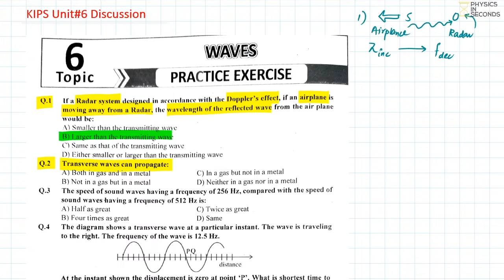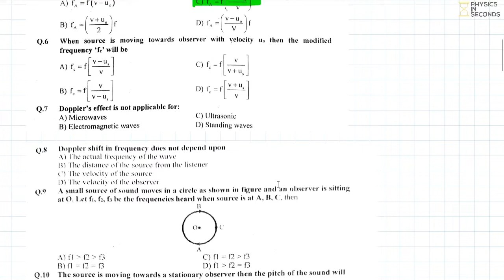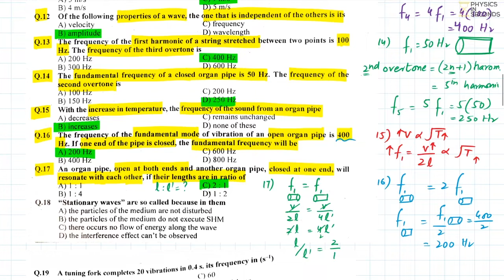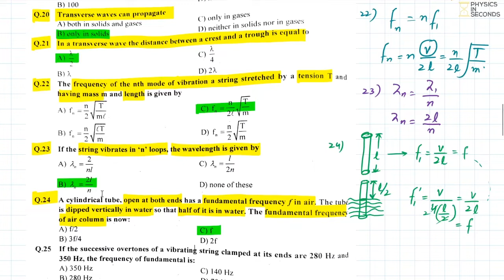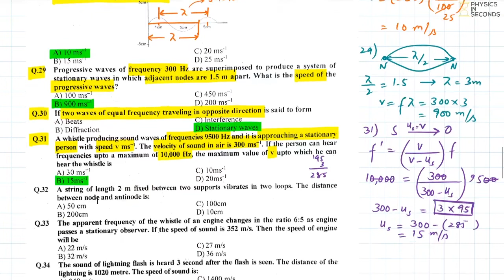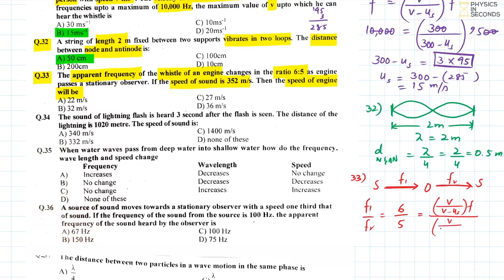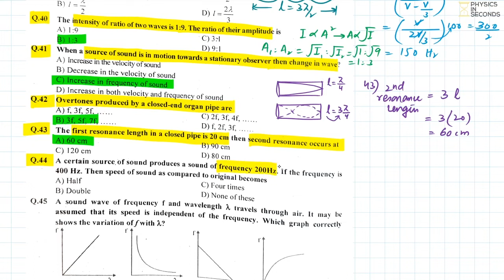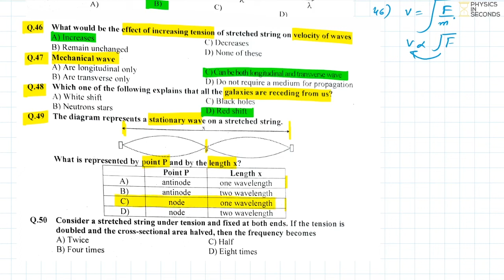MDCAT KIPS Practice Books Solution Unit#6 Waves